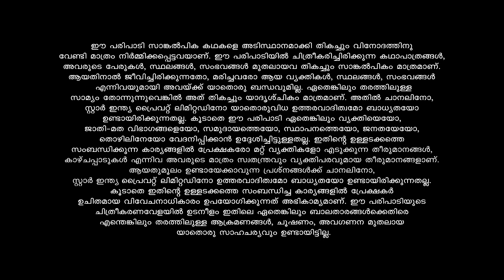SnehaNombaram കൃഷിയിടം നശിപ്പിക്കാൻ കോൺട്രാക്ടറും കൂട്ടരും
When village head Pechiammal stops dauntless Muthazhagu's marriage twice, she is forced to marry her sophisticated son. Will this odd couple stay together?